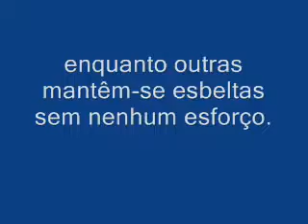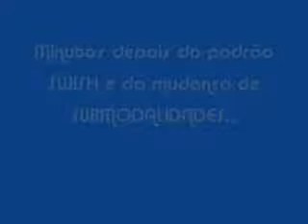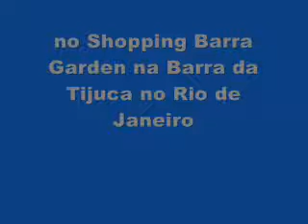Programa Naturalmente Esbelto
PNL HIPNOSE e E.F.T.